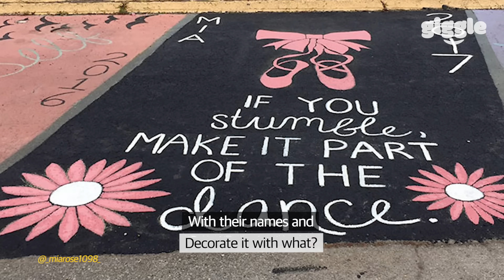North Korean Girl Shocked by a Life in American High School For The First Time..!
GIGGLE Instagram

📌HYUNKYOUNG :: @g_yeong_2_

📌SAREE :: @sareemcintosh